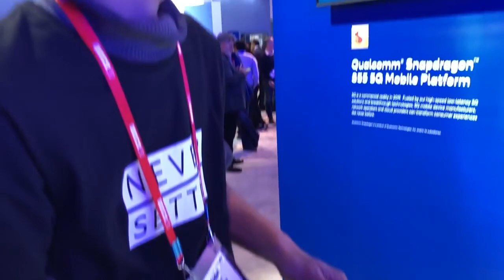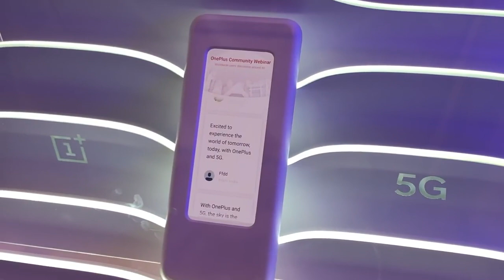OnePlus 7 5G at MWC 2019🤔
This is not a Offical video of the OnePlus 7. But i Believe that it's the device hidden device.